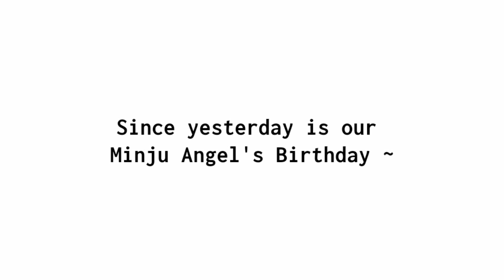kim minju the iconic queen ✨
《Kim Minju The Iconic Queen ✨ | A Birthday Special 🤍》

Happy Birthday Minju Angel! A Happy and Healthy life is what wizones wish for you!
Please continue to be our bright sunshine and humble queen💖 Your kindness couldn't match anyone as yours is just different in so many ways, Keep Shinning and Smilling bright! We wizones would never leave you and izone behind, we'll forever walk and support which ever path you choose to go❤ We Wizone Promise to stay with Kim Minju and IZ*ONE on their ups and downs whatever happens.

Saranghae IZ*ONE AND MINJU!🤍❤